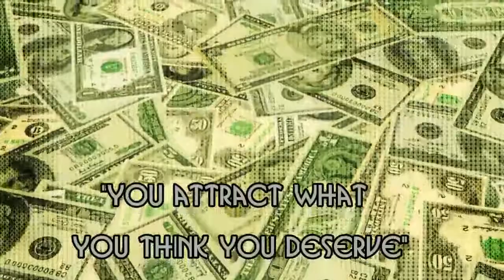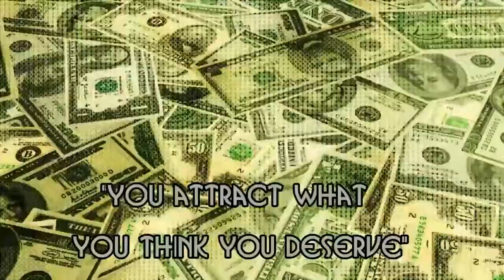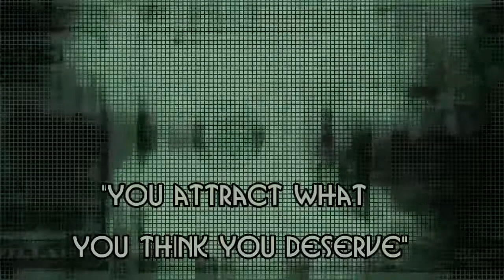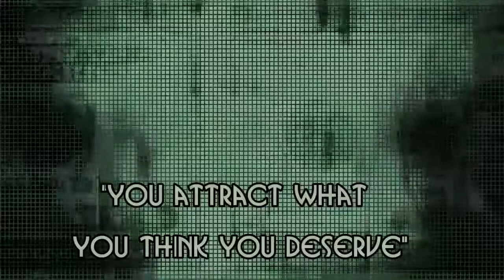The Law of Abundance | EVERYBODY Needs to Hear This | Stuart Wilde | Spiritual Growth